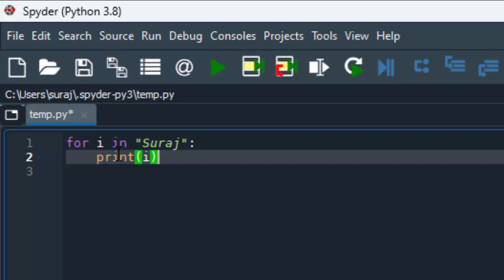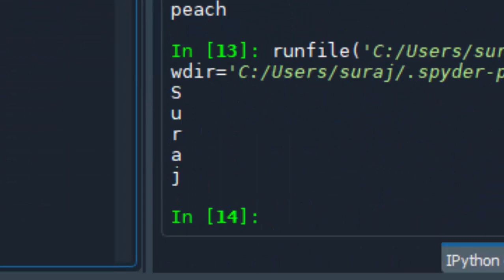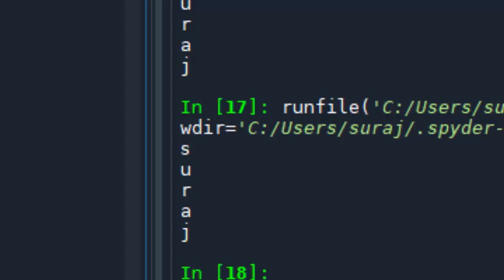How to convert any string into lower or upper case in Python@COMPUTEREXCELSOLUTION